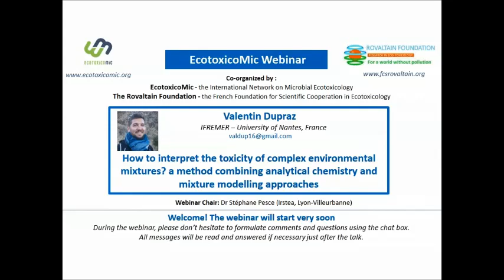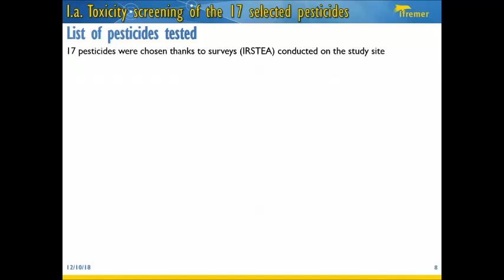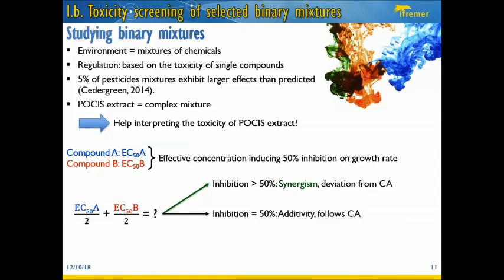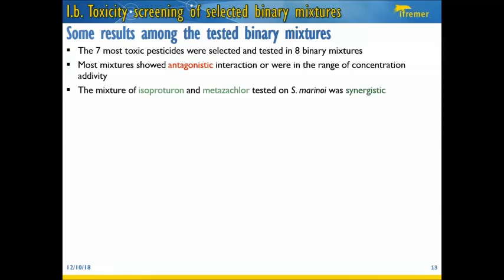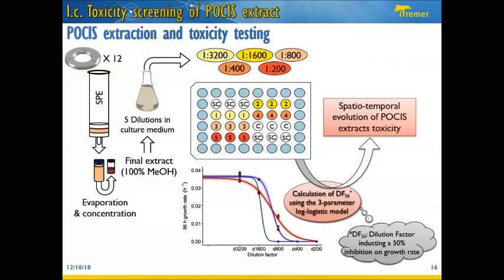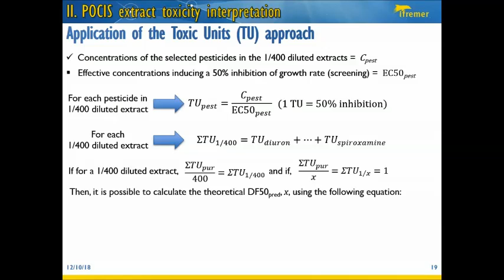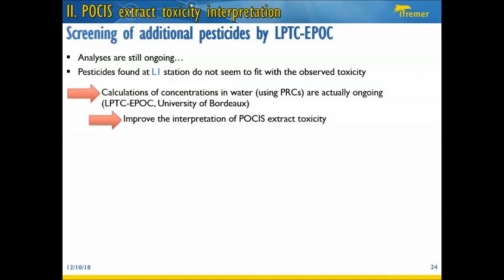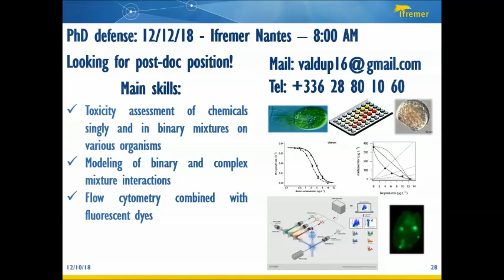How to interpret the toxicity of complex environmetal mixtures?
A method combining analytical chemistry and mixture modelling approaches.

A conference of Valentin Dupraz, Ifremer, France